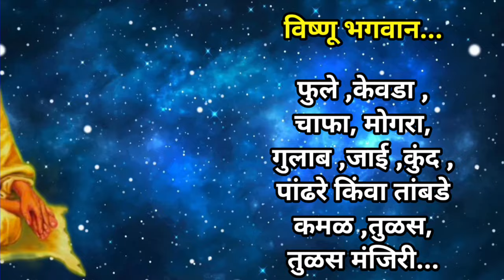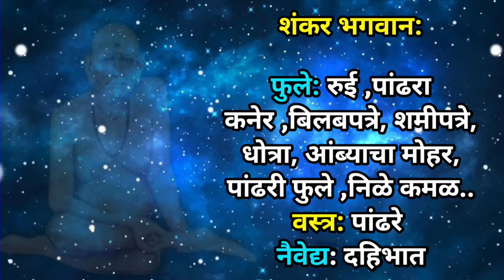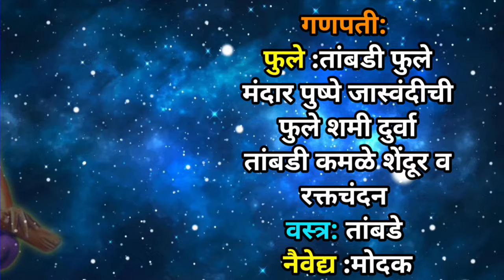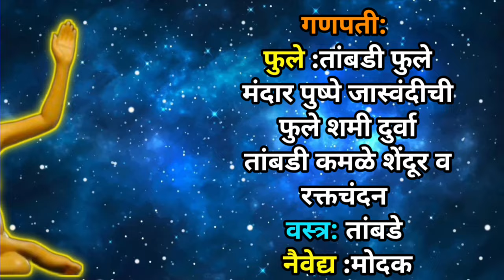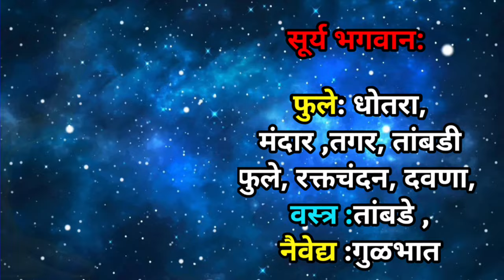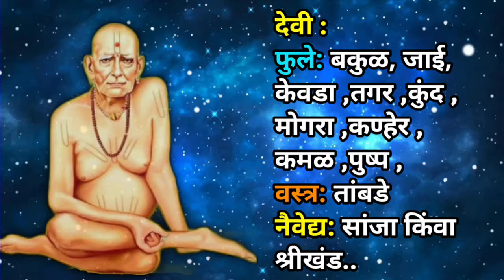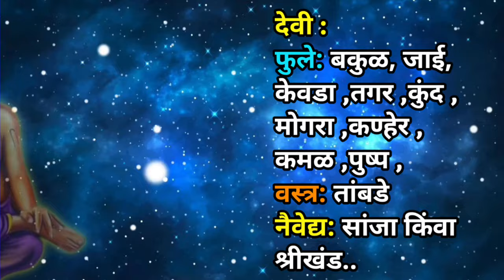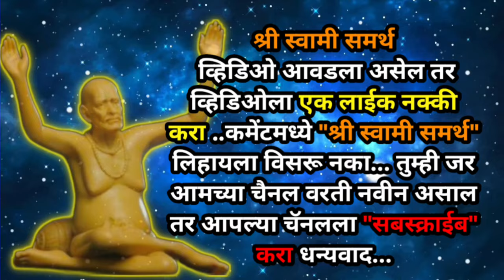देवांना आवडणारी फुले,🌺 वस्त्र ✨आणि नैवेद्य 🥭🙏🏻🤗ytvideo, Swami seva motivation shreeswamismarth 🙏🏻